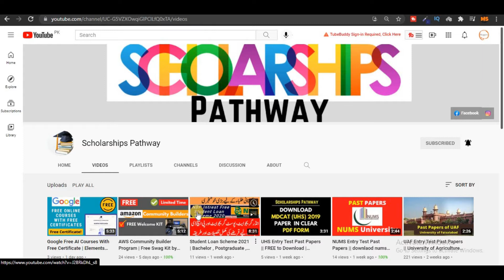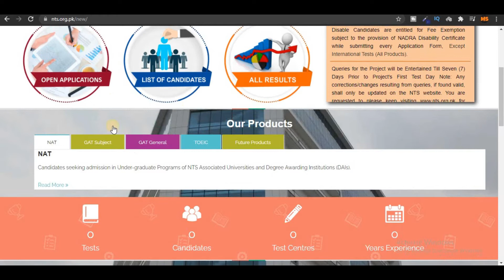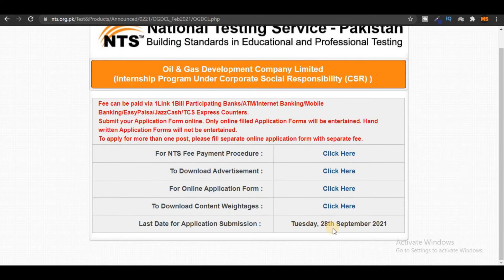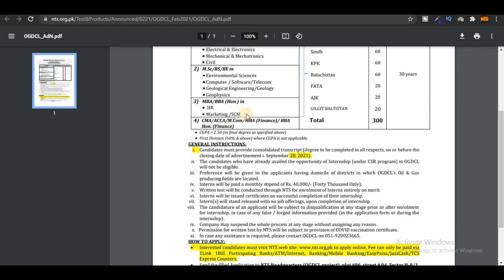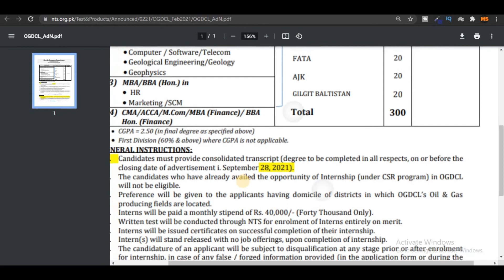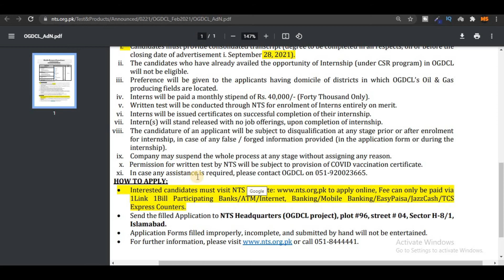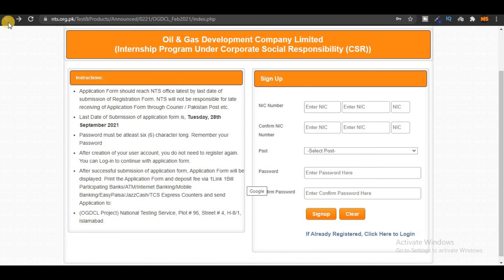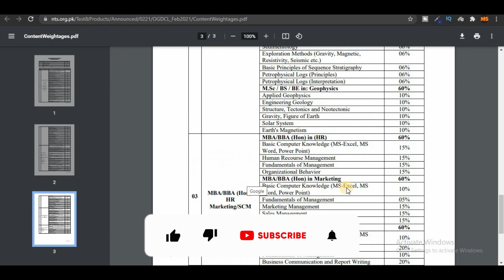OGDCL Internship 2021 Online Apply | Oil and Gas Sector | Male and Female | Monthly Stipend 40,000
Good Luck!